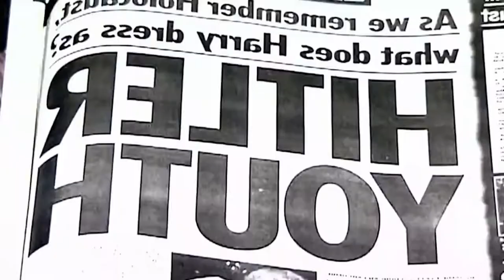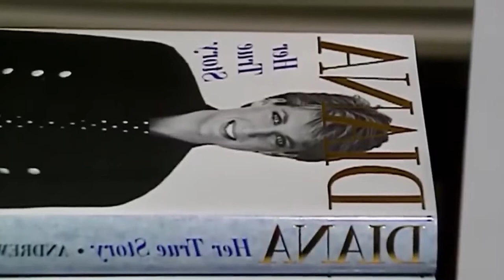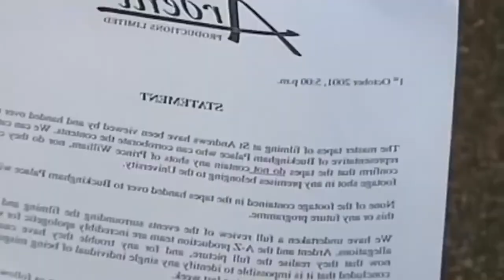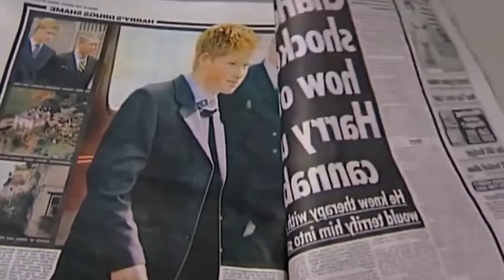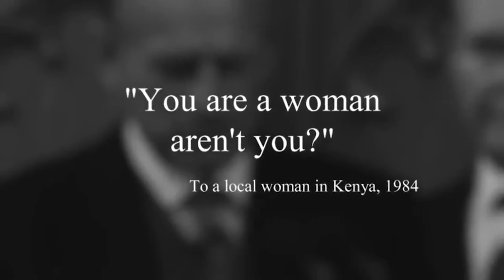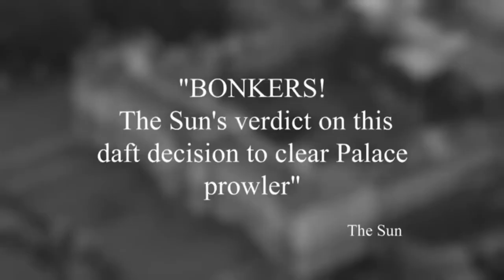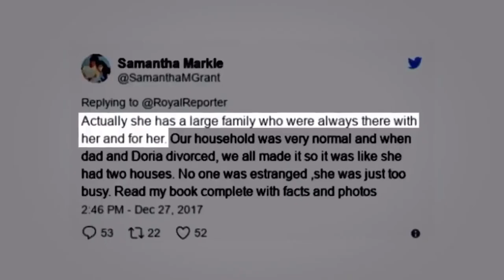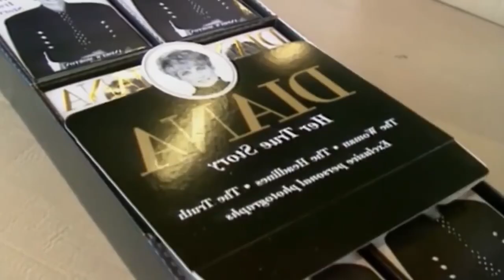Secrets Of The Royal - Scandals At The Palace Part 2 - British Royal Documentary